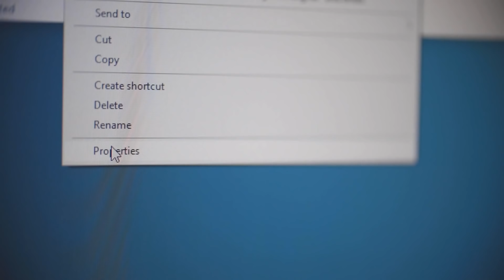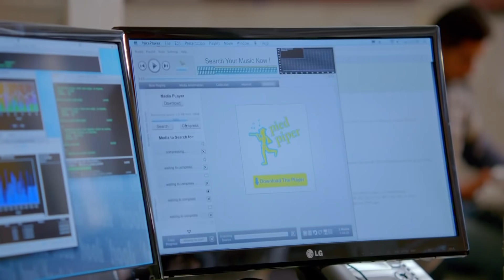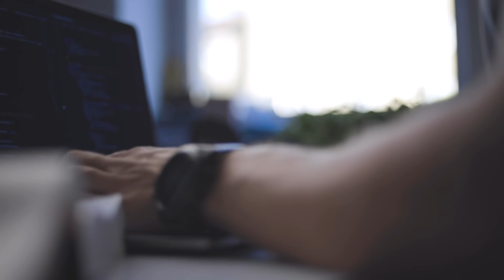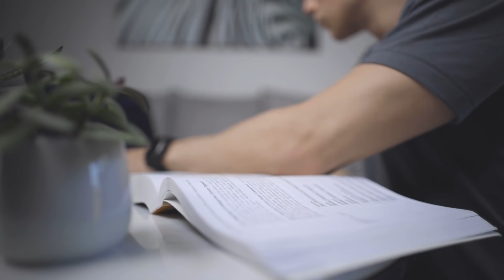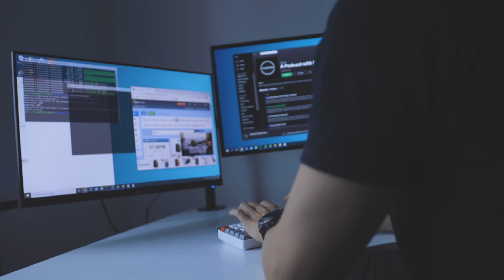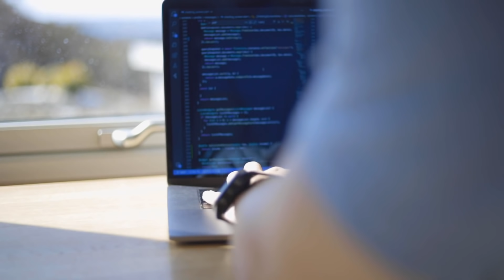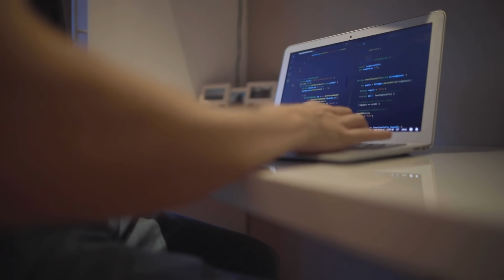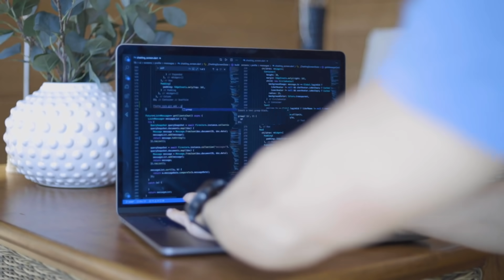My First Freelance Experience (as a software developer)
My First Freelance Experience